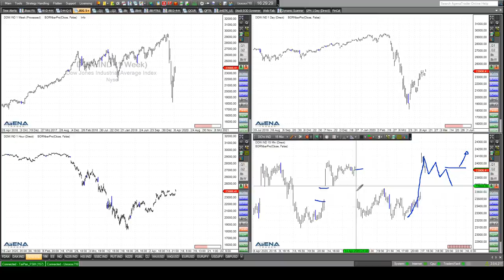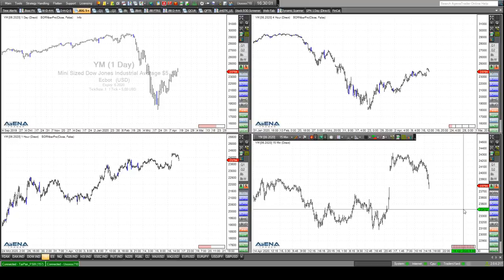Rüdiger Born: Schwäche im Anflug bei Dax und Dow?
Wird das aktuelle Gap im Dax geschlossen? Gibt es einen Rücksetzer? Das will ich im folgenden Video direkt am Chart besprechen. Im Dow sollten wir uns für die nächste Woche auf die Möglichkeit fallender Kurse einstellen. Auch hier schaue ich mir den Chart im Video genauer an. Wollen Sie abgesehen von meinen täglichen Analysen im Trade des Tages